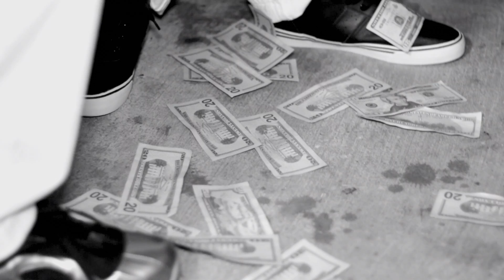BYRD AND WreCC - KNOW I KNOW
VIDEO PRODUCTION: THE BLACK BAR LIST (UGLYBOY)
MODEL (SPIDEY)
CO-PRODUCTION (BIG WILL)
WILL WILLIAMS
DEE